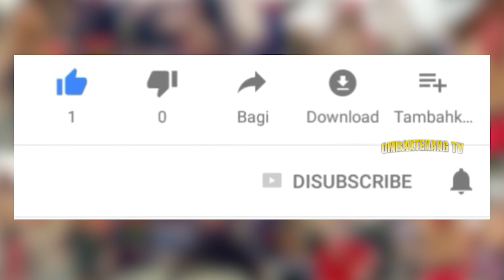TENGGER!! BGS EDISI NYAMBUT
:: Play dengan resolusi 1080px 60fps untuk sensasi yg lebih tajam dan halus ::
Assalamualaikum...
Tiang hadir lagi mempersembahkan :
TENGGER!! BGS EDISI NYAMBUT  - Lombok Tradisional Music Gendang Beleq
Lokasi nyongkolan : Selagek - Lombok Timur

Salam sehat selalu.
dan Lestari budaya lombok.

Gendang Beleq merupakan salah satu kesenian tradisional yang telah sangat lama berkembang dan dikenal dengan baik oleh masyarakat suku Sasak. Dalam perjalanannya, kesenian tradisional Gendang Bedeq telah mengalami pasang surut perkembangan. Bahkan, dengan perkembangan yang sangat pesat pada akhir-akhir ini, kesenian tradisional Gendang Beleq telah tumbuh kembali menjadi kesenian yang sangat populer pada seluruh lapisan masyarakat suku Sasak.

Kesenian Gendang Beleq telah hadir dengan fungsi  sebagai pelengkap kebudayaan serta menjadi salah satu sarana pengungkap makna-makna luhur kebudayaan. Pada sisi lain,  kesenian Gendang Beleq memiliki potensi yang sangat besar sebagai media pendidikan bagi masyarakat dan sebagi salah satu sumber devisa bagi negara yang dengan sendirinya dapat pula meningkatkan  taraf  hidup para seniman pendukungnya.

Nama kesenian Gendang Beleq diambil dari salah satu alat musik yang digunakan yaitu dua buah gendang berukuran besar dan panjang. Bentuk kesenian tradisional Gendang Beleq  yang kita temukan dewasa ini merupakan perkembangan bentuk karena pengaruh kesenian Bali yaitu Tawaq-Tawaq. Perubahan bentuk kesenian ini pertama kali terjadi sekitar tahun 1800 M, ketika Anak Agung Gede Ngurang Karang Asem memerintah di gumi Sasak.